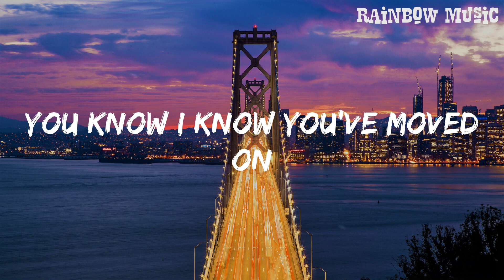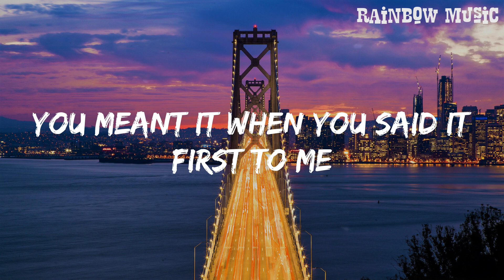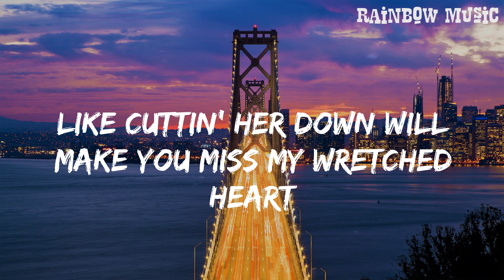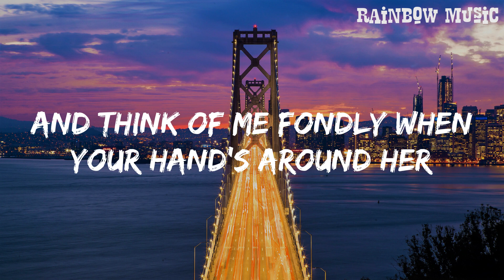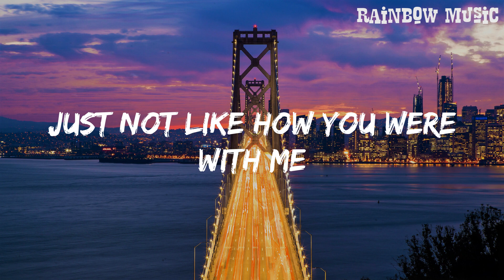happier - Olivia Rodrigo (Lyrics) || Rainbow Music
Lyrics:
Really
Ooh, ooh-ooh-ooh
Ooh, ooh-ooh-ooh
Ooh, ooh-ooh-ooh